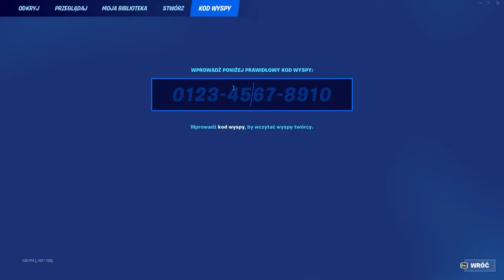jak szybko wbic 100 level karnetu w nowym sezonie! *1,000,000XP*